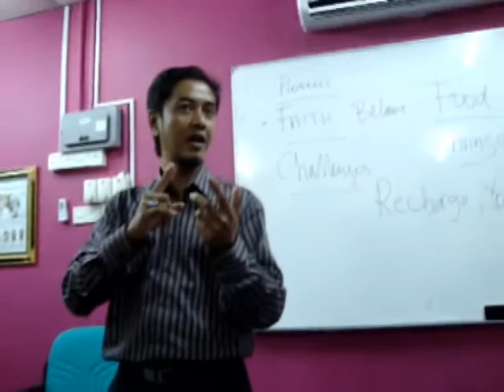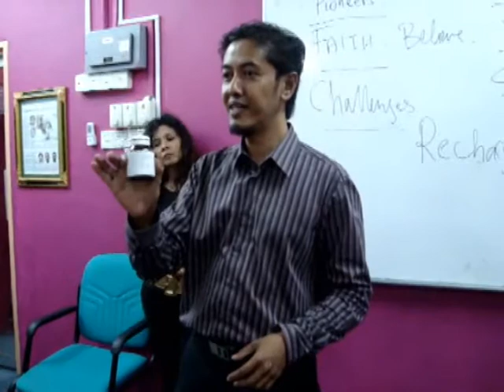Tontonlah Kehebatan AGELESS™ Bio-Optima Super Antioksidan (Tocotrienols) 2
AGELESS™ Bio-Optima Super Antioksidan (Tocotrienols) yang dikeluarkan oleh Hovid Bhd bersama Carotech Bhd dan dipasarkan oleh Hovid Marketing Sdn. Bhd. merupakan produk kesihatan yang menakjubkan dan terbaik dalam pasaran ketika ini.